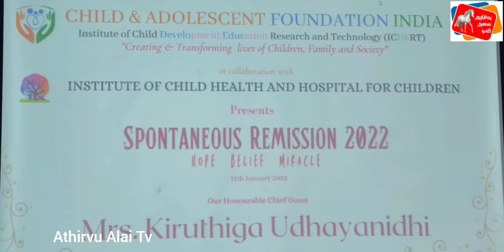பெண் குழந்தைகளின் பிரச்சனைகளை பெற்றோர்கள் காது கொடுத்து கேட்க வேண்டும்-கிருத்திகா உதயநிதி வேண்டுகோள்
சென்னை எழும்பூரில் உள்ள குழந்தைகள் மருத்துவமனையில், சைல்டு அடோலெசென்ட் பவுண்டேஷன் இந்தியா என்கிற தன்னார்வ அமைப்பு சார்பில், நோயினால் பாதிக்கப்பட்ட குழந்தைகளுக்கு நலத்திட்ட உதவிகள் வழங்கும் நிகழ்ச்சி நடைபெற்றது. இதில் கிருத்திகா உதயநிதி சிறப்பு விருந்தினராக கலந்து கொண்டு குத்துவிளக்கேற்றி விழாவை துவக்கி வைத்து, குழந்தைகளுக்கு தேவையான பொருட்களை வழங்கினார்.

பின்னர் செய்தியாளர்களை சந்தித்த கிருத்திகா கூறுகையில், பெண் குழந்தைகள் கல்வி என்பது மிகமுக்கியமான ஒன்று என்றும், ஒரு பெண் படித்தால் மட்டுமே அவளுடைய குடும்பத்தை நல்வழியில் எடுத்துச்செல்ல முடியும் என்றார்.

மேலும் பெண் குழந்தைகள் பாலியல் சீண்டலுக்கு உட்படுத்தப்படுவது தற்போது அதிகரித்து வருவதாக கூறிய அவர்,  பள்ளிகளில் குழந்தைகளுக்கு நடக்கும் பிரச்சனைகளை பெற்றோர்கள் காது கொடுத்து கேட்க வேண்டும் என்றும், அதுபோன்று பெற்றோர்கள் கேட்டகாததால் தான் குழந்தைகள் தவறான முடிவுகளை எடுப்பதாக செய்தியாளர்களிடம் தெரிவித்தார்.